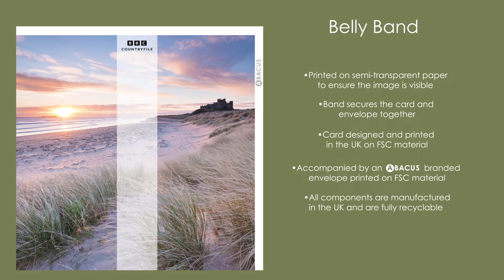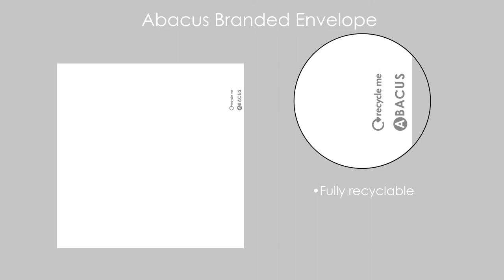BBC Sustainable packaging options - Abacus Cards Ltd.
Part of our rebrand and partnership with the BBC is to move our BBC licenced greetings cards; SpringWatch, Countryfile & Gardener's World into an even more sustainable packaging.
No single use plastic will be used moving forward as we phase to the new methods. All of the latest relaunched product is recyclable, biodegradable, compostable and FSC certified.
Previously single use plastic was used that was recyclable. This method will be phased out completely from these greeting card collections.
Please speak to your TSM or our Suffolk studio for more information.